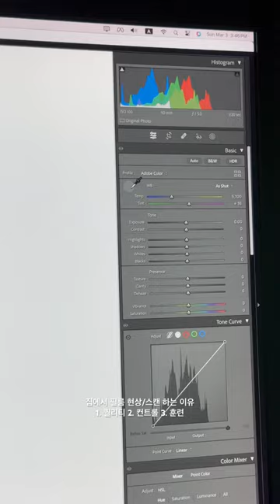집에서 4년쩨 필름 하는 이유 🎞️